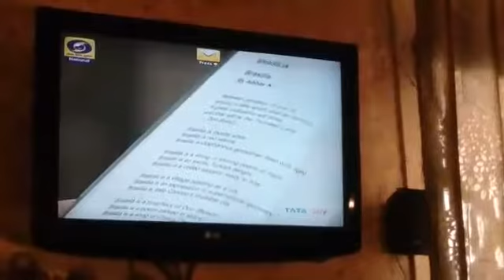Poet Abhay Kumar